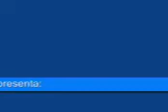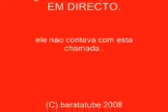surpresa EM DIRECTO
o sousa nao contava que eu entrasse em directo via telefone... eis o resultado